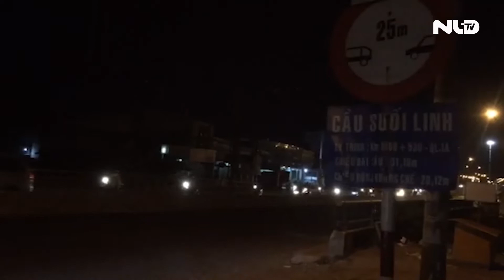Tai nạn nghiêm trọng trên cầu Suối Linh, 2 người thương vong | NLĐTV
Đến khuya 22-2, lực lượng chức năng TP Biên Hoà (tỉnh Đồng Nai) vẫn khám nghiệm hiện trường điều tra làm rõ nguyên nhân vụ tai nạn nghiêm trọng giữa xe container và xe máy trên cầu Suối Linh khiến 2 người thương vong.